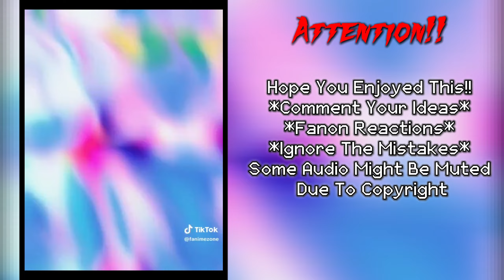Team Masayuki React To Rimuru Tempest || Gacha Reaction || Part 2/3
👋 Hey there,
Hope You Enjoyed this Gacha Reaction!!

This content is "transformative" Meaning its not the copy of the real thing